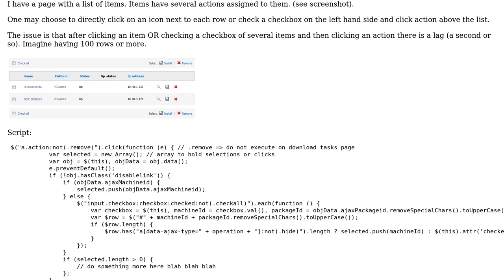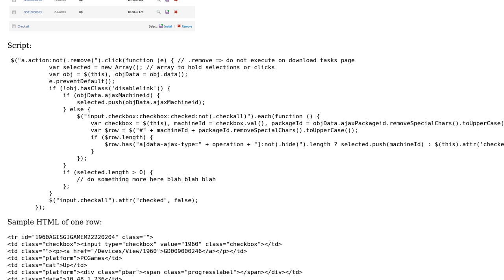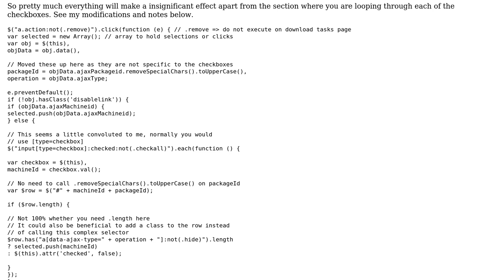How can I improve performance of my selecting code?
With thanks & praise to God, and with thanks to the many people who have made this project possible! | Content (except music & images) licensed under CC BY-SA | Music | Images & others | With thanks to user Daniel Imms user Bob and the Stack Exchange Network Trademarks are property of their respective owners. You are responsible for your own actions.